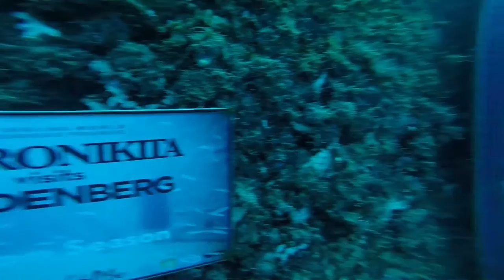Swim along an art gallery on the USS Vandenburg in the Florida Keys. Best dive ever!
The sunken General Hoyt S. Vandenburg has been turned into an underwater art exhibition that you have to see to believe.  Photo illustrations by Viennese artist Andreas Franke are being displayed on the USS Vandenburg's deck, more than 90 feet below the surface of the Atlantic Ocean. It is such a pleasure to swim along the gallery and look at the art. They will remain in place for 4 months. Such wonderful work and such a great idea.